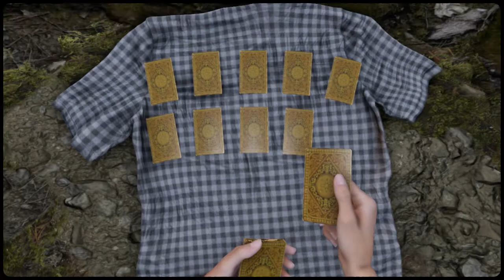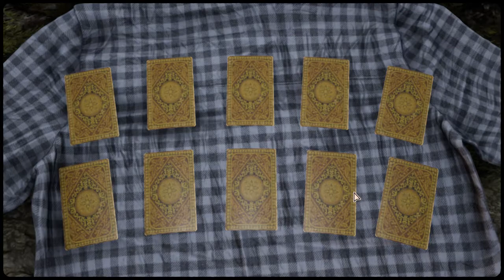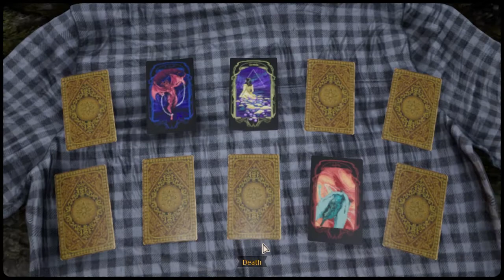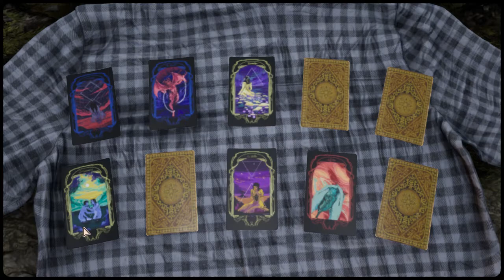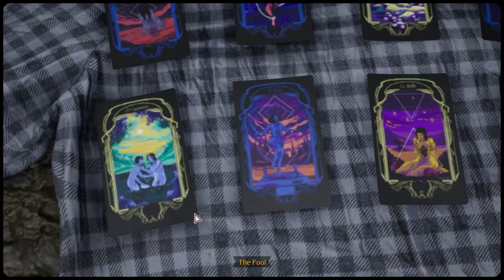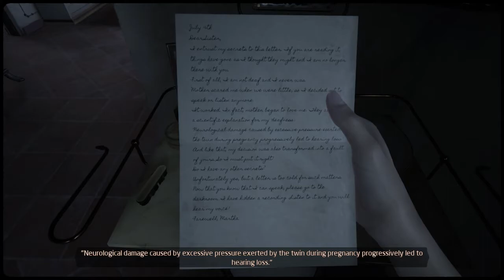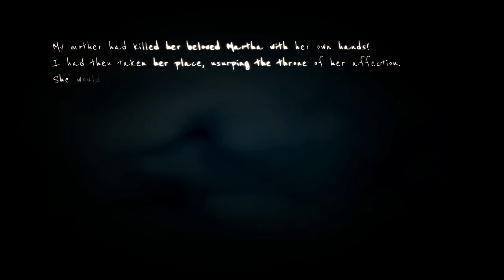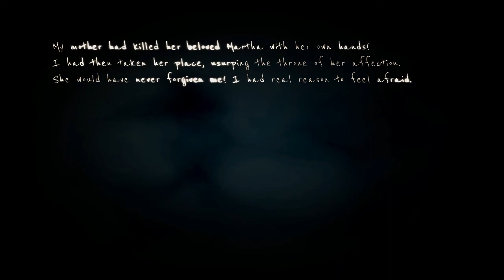Martha is Dead- Chapter 5 The white lady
We finally get to meet the white lady, and we discover some of Marthas' secrects...